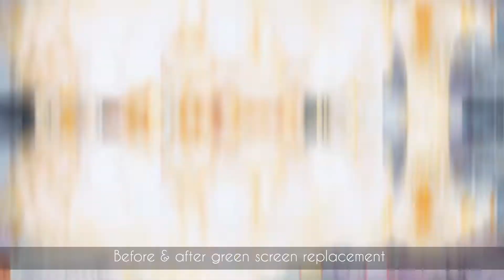Simple Green Screen Replacement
My recent artwork for depo bangunan